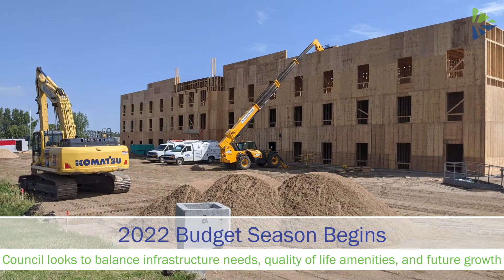September 2021 North Mankato Community Update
This month, join us at the Mankato North Mankato Youth Football league's 2021 season kick-off Jamboree! We talk about the program's upcoming season (0:15), Symphony on the Prairie on September 11th (2:08), Bier on Belgrade (4:14), and the close of the Swim Facility season (5:13). All that and more in the September 2021 North Mankato Community Update.